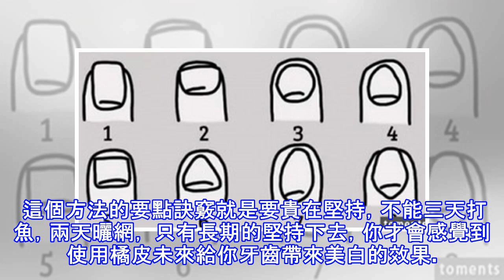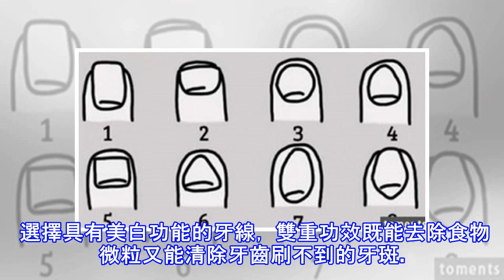原來平常只要這樣做就能去除牙垢，真的超害怕去醫院洗牙的啦！！